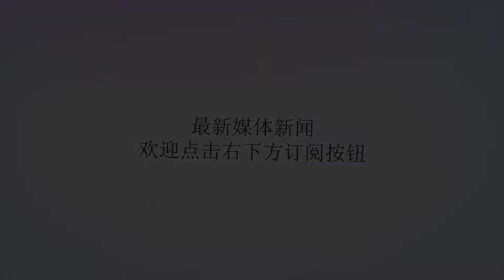印度92岁老人老来得子，破世界纪录，老人称还要继续生！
谢谢！印度92岁老人老来得子，破世界纪录，老人称还要继续生！